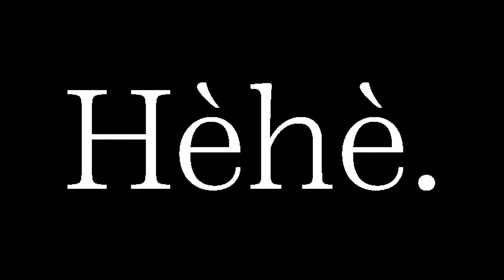De Sollicitatie (schoolopdracht)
Voor het vak "Spreken Voor Publiek" moest ik van mijn leerkracht (Mark Uytterhoeven) een originele sollicitatievideo maken van ongeveer twee minuten. Dit is het resultaat, geniet er van! ;)